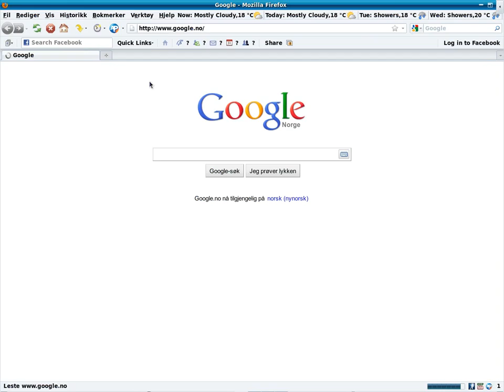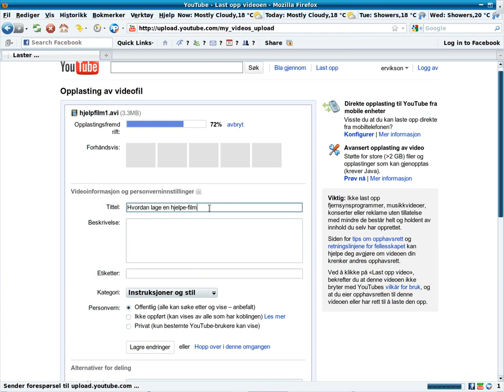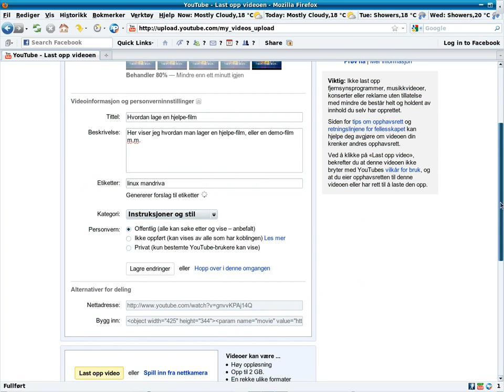Hvordan laste opp en howto/demo-film til YouTube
Her viser jeg hvordan man laster opp en howto/demo-film til YouTube m,m.